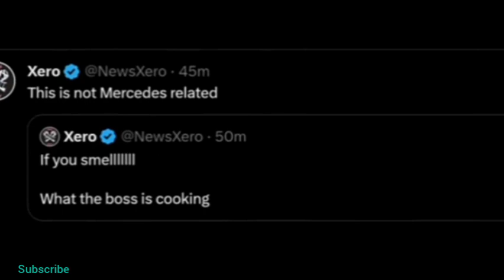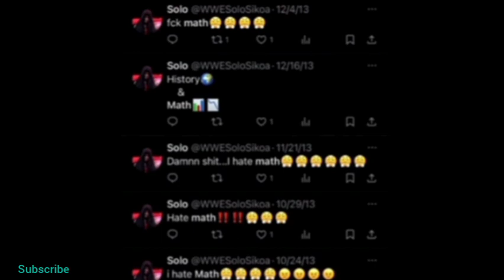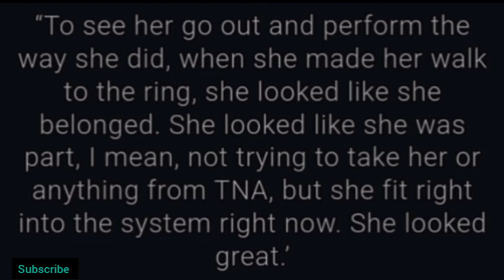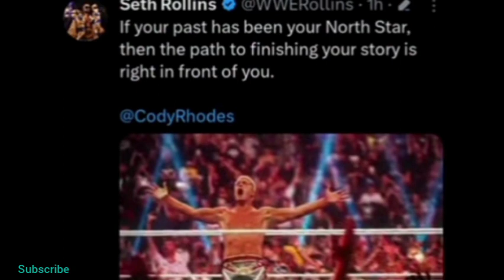WHAT! Solo Sikoa HELPING CODY Rhodes!? Turning On Roman Reigns? | Kazuchika Okada COMING? | CM Punk